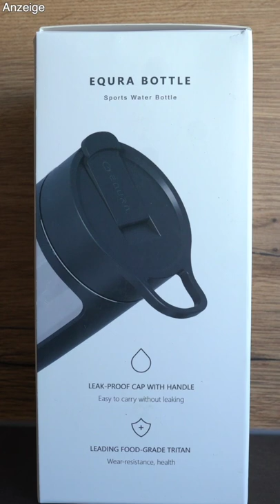Elektroshaker vs. Klassischer (Hand-)Shaker mit Sieb Fitness Food Corner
Die Aktion gilt noch bis einschließlich dem 25. September 2022!

🛒 ▶️ (Sehr) Ähnlicher Elektroshaker von Amazon*
🛒 ▶️ Mein elektrischer Milchshaker*

In diesem Shorts vergleiche ich die Performance eines herkömmlichen Shakers mit Sieb und dem Elektroshaker, den man aktuell bei PEAK durch die Aktion gratis bekommen kann.

🛒 ▶️ Mein elektrischer Milchshaker

*Vielen Dank an PEAK für die freundliche Bereitstellung des Elektroshakers.*